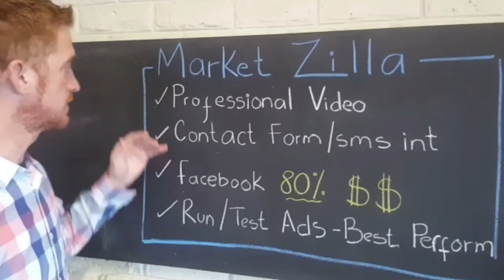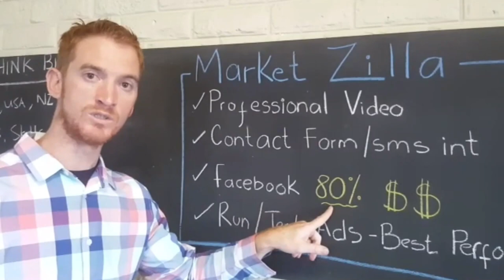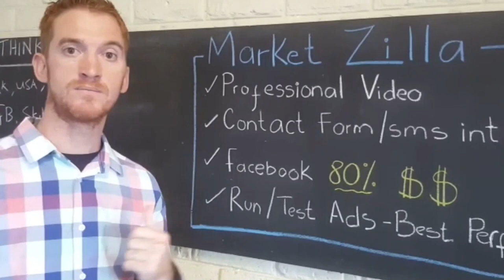✔️Market Zilla - Facebook Marketing, Lets Get Your Business Quality Leads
Start your business off with a bang!! Get leads from customers already interested in your business. A Large number of people are on Facebook let us manage your advertising you just worry about dealing with the workload. Do you have a business🙂?.., imagine not worrying about getting customers😁? start advertising on Facebook add me on whats-app and a Custom video add designed to grow your customer base.